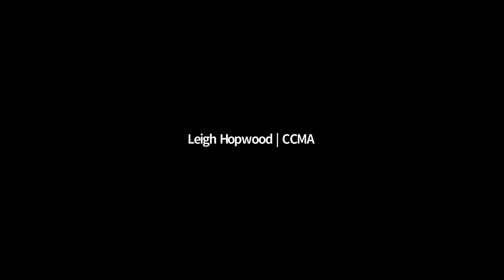Great Debate: Digital v Voice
This Great Debate pitched voice versus digital. Poly proposed that all contact should be via the voice channel with human-to-human conversations, whilst Digital Genius argued that all contact should be through digital channels using the latest AI technologies.